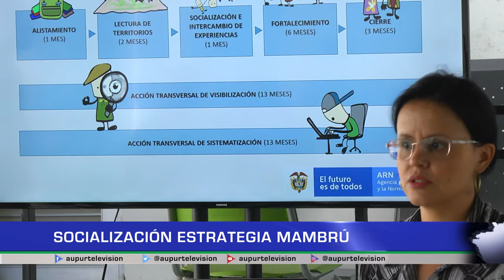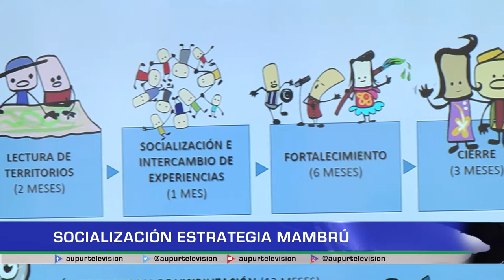Socialización estrategia Mambrú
La estrategia "Mambrú" en la vereda Mande está llegando a su etapa de Fortalecimiento.